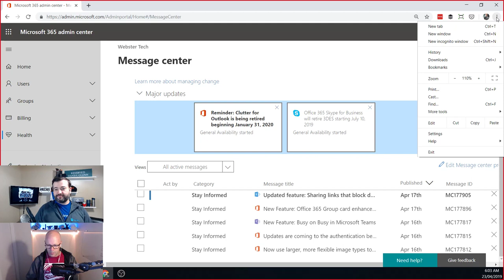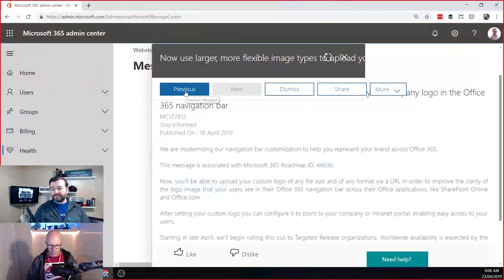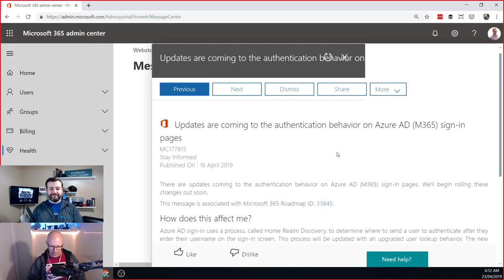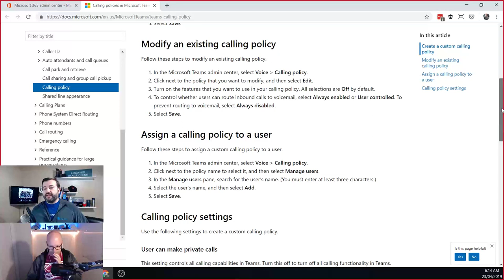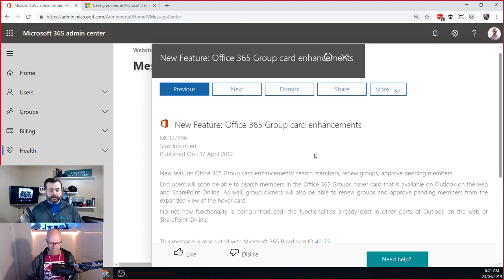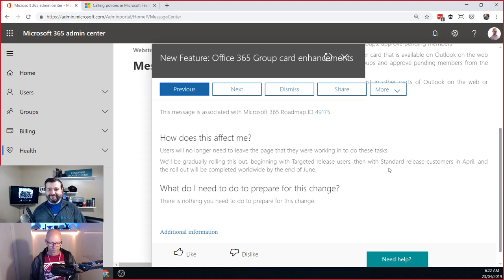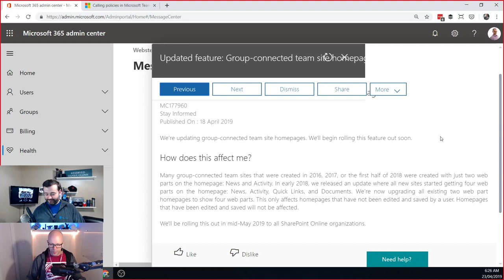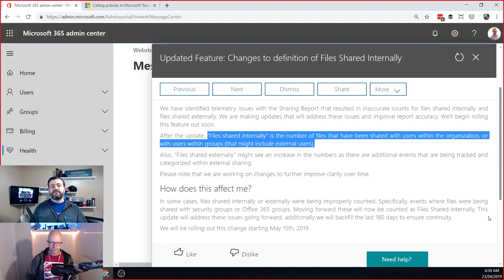365 Message Center #91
Improved clarity of company logo in O365 nav bar. Busy signals for incoming callers to MicrosoftTeams. Search and approve members from an Office 365 Group contact card.
Join Daniel Glenn and Darrell Webster as they cover the latest messages in the Microsoft365 Message Center.